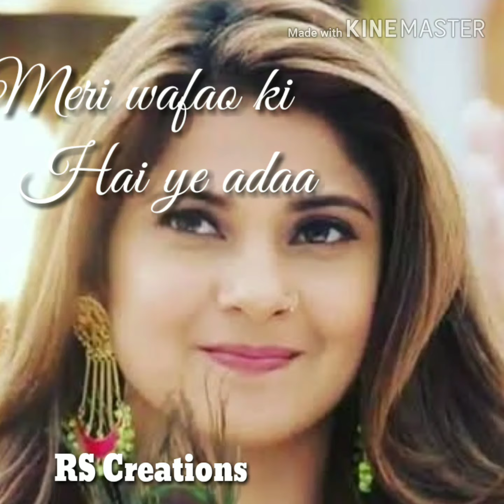Jabse mera dil❤️ tera Hua | bepanah | new love❤️ song |by RS Creations